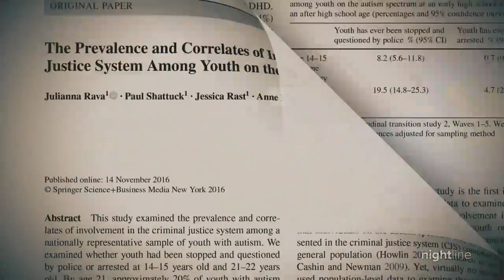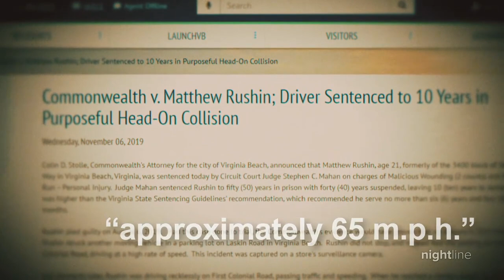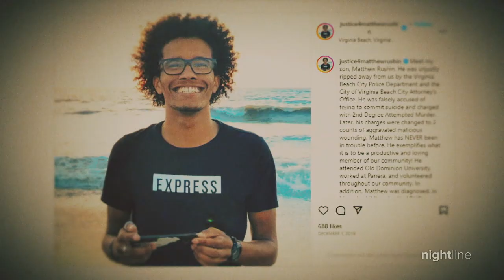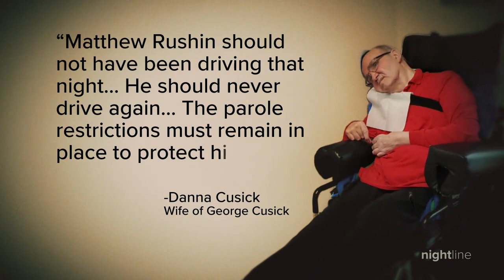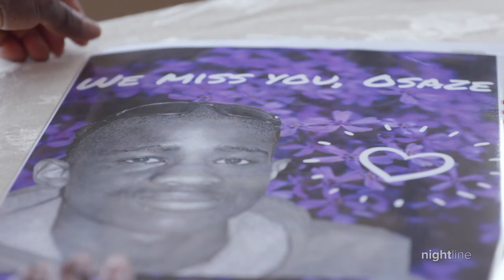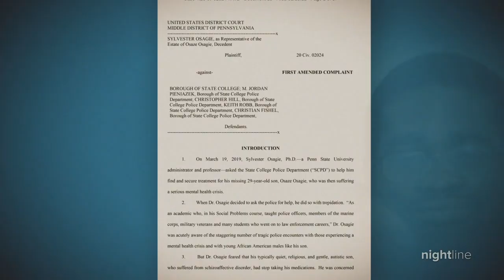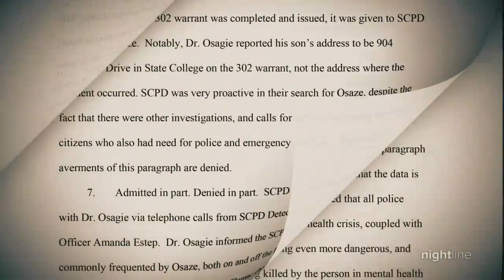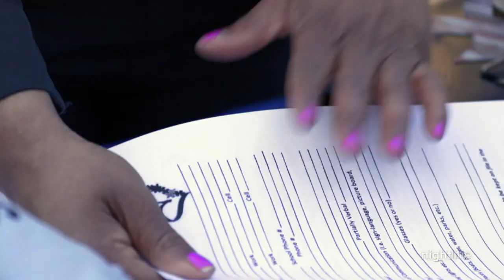The intersection of policing, race, autism | Nightline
Parents whose autistic sons had life-changing interactions with police speak with "Nightline" about their beliefs that authorities misunderstand the neurodivergent community.